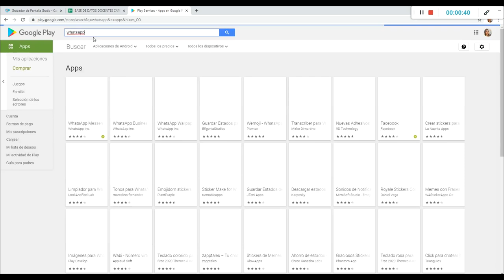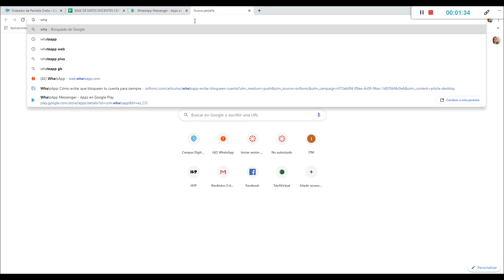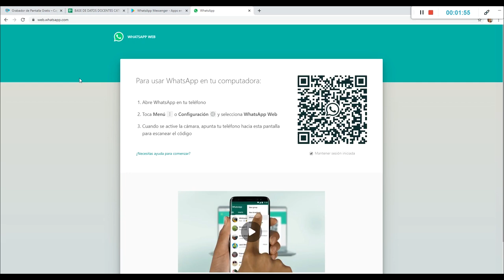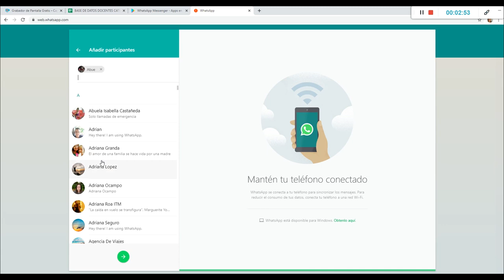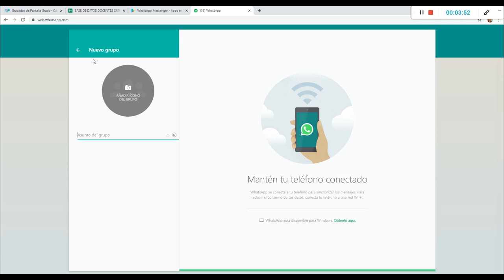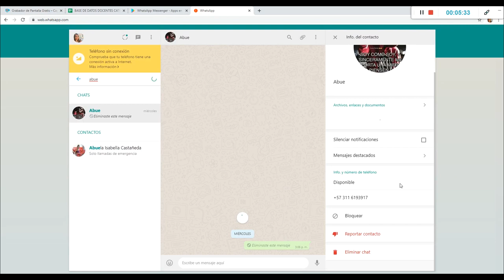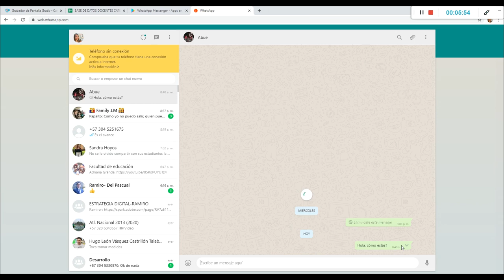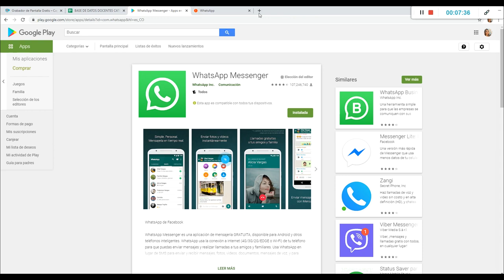Vicerrectoría de Docencia - Uso básico de WhatsApp - Estrategia Digital 2020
El WhatsApp, se ha convertido en una de las aplicaciones más usadas por nuestros estudiantes, debido a su fácil manejo y que les permite conectarse de manera inmediata con quien ellos deseen. A través de esta herramienta se pueden hacer videollamadas, llamadas, compartir archivos, enviar notas de voz (dando clic en el micrófono que aparece el recuadro que edita el mensaje), compartir mensajes y generar grupos para compartir información de manera inmediata.

Coordinador

Soporte Tecnológico